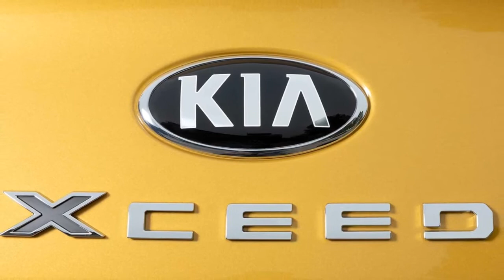2019 Kia XCeed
Kia XCeed (2019) im Test: Ein Quantum Gelb

Cleverer Crossover? Unterwegs im vierten Mitglied der Ceed-Familie
Der französische Tourist am Mittelmeer-Strand kann offenbar gar nicht genug von unserem Testwagen bekommen. Wie wild knipst er das Auto in "Quantumgelb Metallic", sobald wir ihm entgegenkommen. Offenbar hat der neue Kia XCeed bereits einen Liebhaber gefunden. Genauso stellt sich Kia das nämlich vor: Für gut 60 Prozent der XCeed-Kundschaft soll das Design die Hauptrolle spielen. Ist der neue Crossover also nur ein Blender mit schönem Schein? Wir sind den XCeed als Benziner und Diesel gefahren...